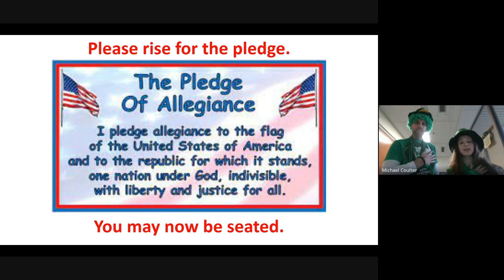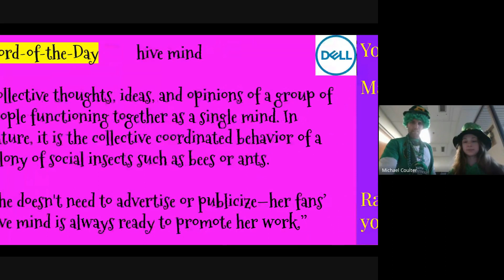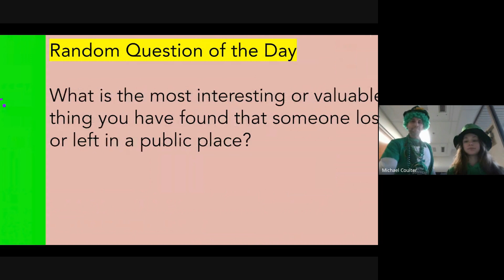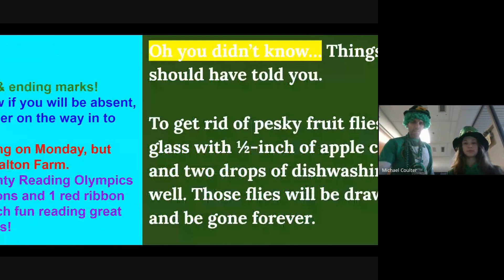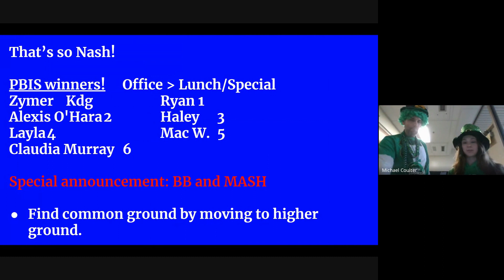Nash MASH 3-15-24